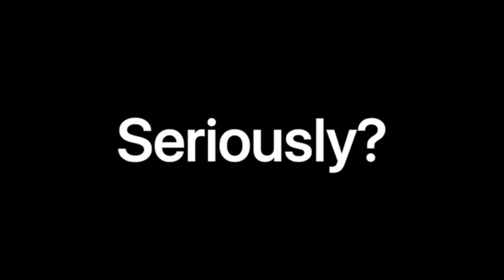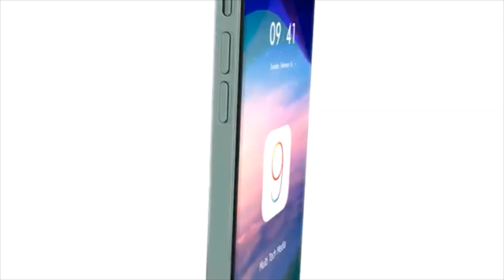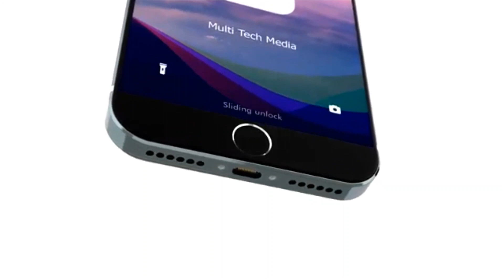iPhone 9 - CONFIRMED!!!! - EP 2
What’s up everybody, Everything Samsung news here and welcome to episode 2 of Tech News and well let’s get right into it:

A 9to5Mac report broke the news that the new smaller iPhone until now dubbed iPhone SE 2 or iPhone 9, will actually still just be called the iPhone SE. Expect it to be referenced as the 2020 iPhone SE in coverage to try and make it more understandable.

Everything Samsung News

Until Tomorrow:
Good Bye!!!